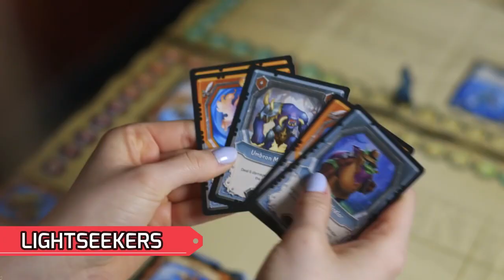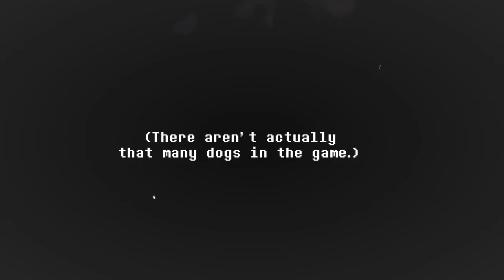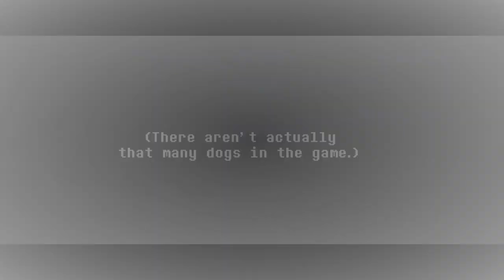TOP 20 JUEGOS GRATIS de NINTENDO SWITCH que deberías JUGAR!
Aqui te compartimos la lista con 20 juegos gratis de NINTENDO SWITCH que necesitas jugar ahora y darle una oportunidad. Muchos de ellos son muy buenos y estoy seguro que los disfrutaran.

Guion: Nin io
Edicion: Nin io